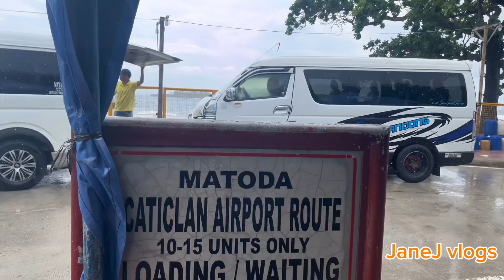BYE BYE BORACAY # SINO KAYA MANALO SA PAHULA KO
# traveling home from Boracay island